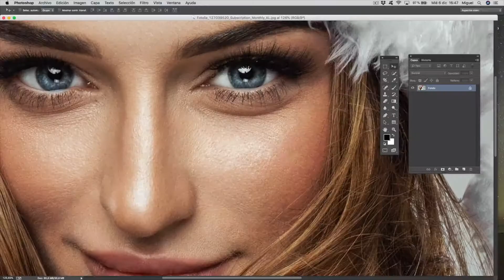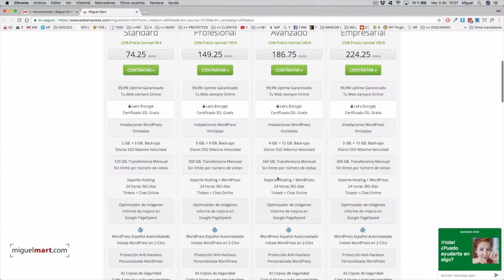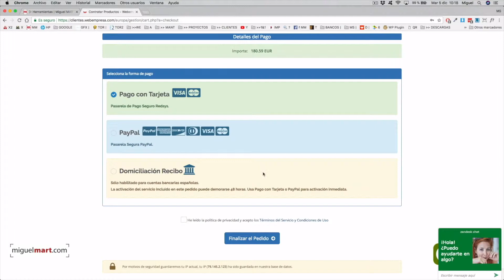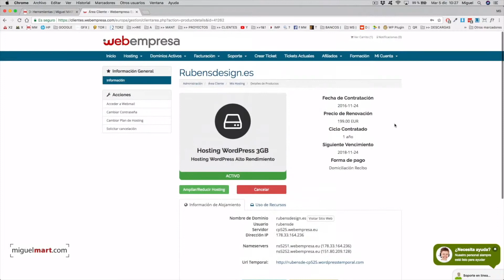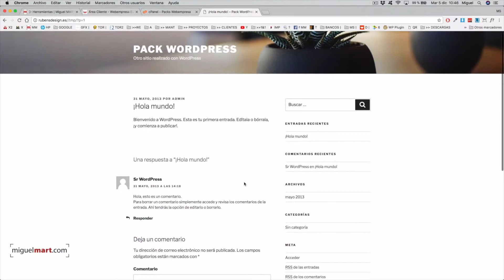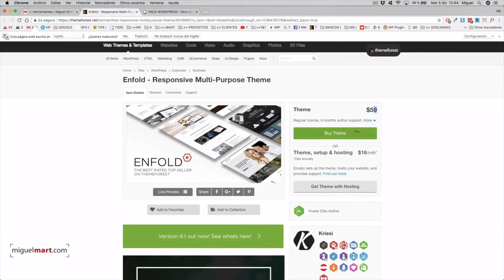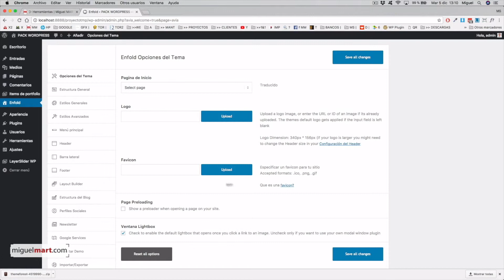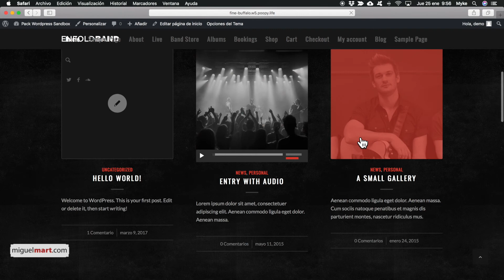Crear Web para GRUPO DE MÚSICA 【PASO A PASO】Crear una Web En 20 minutos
En ésta ocasión os enseño a crear una Web desde cero con Wordpress y la plantilla Enfold dedicada a la música, si tienes un grupo musical o una banda de música puedes exponer todos tus Álbunes de música en una web preparada para insertar canciones con SoundCloud. Disfruta creando tú mismo tu web de música en español y de forma fácil y sencilla, sin ningún conocimiento de lenguajes de programación. Gracias a la plantilla para webs de grupos musicales, y de forma visual de arrastrar y soltar, tendrás una Web en cuestión de 20 minutos y en español 2018.

Translated titles:
Website für MUSIC GROUP erstellen 【SCHRITT FÜR SCHRITT】 Website erstellen In 20 Minuten

Créer un site Web pour MUSIC GROUP 【ÉTAPE PAR ÉTAPE】 Créer un site Web en 20 minutes

Crie um site para o MUSIC GROUP 【PASSO A PASSO】 Crie um site em 20 minutos

MUSIC ग्रुप के लिए वेबसाइट बनाएं BY STEP BY STEP। 20

Create Website for MUSIC GROUP 【STEP BY STEP】 Create a Website In 20 minutes

أنشئ موقعًا إلكترونيًا لمجموعة MUSIC GROUP 【خطوة بخطوة】 أن

為MUSIC GROUP創建網站【逐步操作】在20分鐘內創建網站

Crea un sito web per MUSIC GROUP 【PASSO PASSO】 Crea un sito web in 20 minuti

ミュージックグループのウェブサイトを作成する[ステップバイステップ] 2

Создайте сайт для MUSIC GROUP 【ШАГ ЗА ШАГОМ】 Создайте сайт